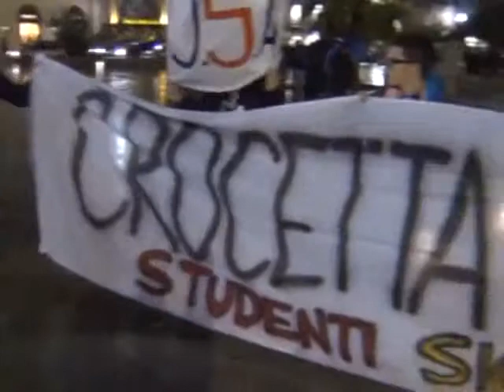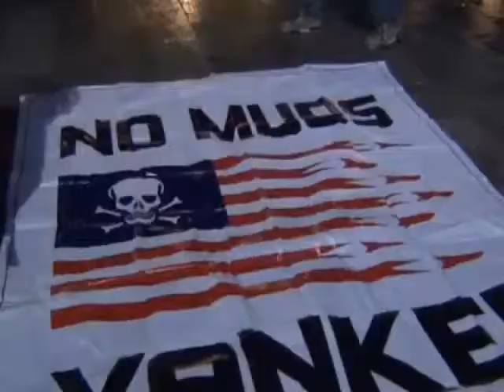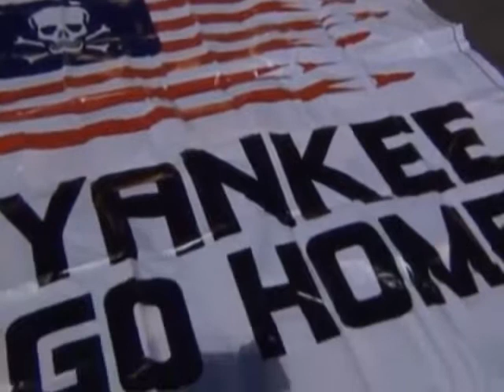No Mous, 2 dicembre 2013 Studio98